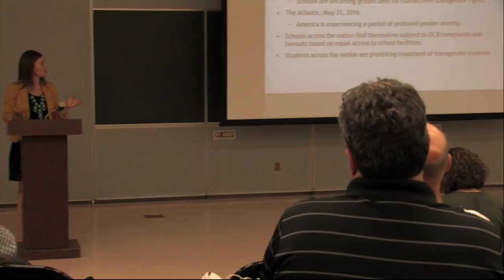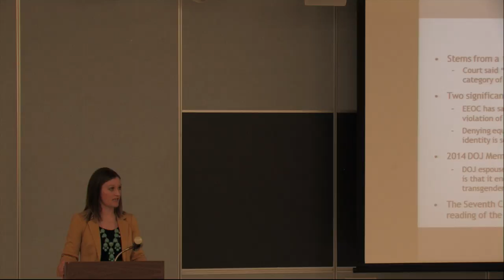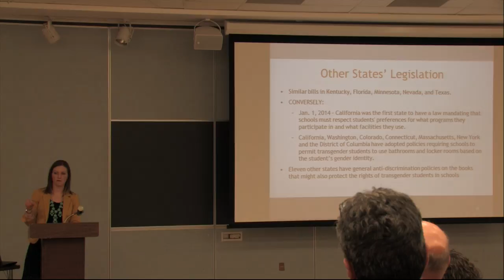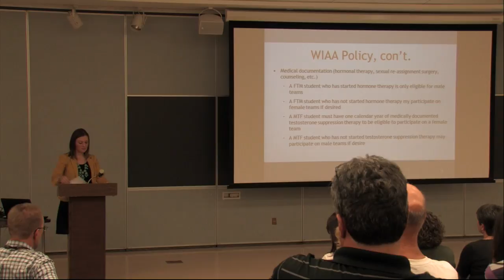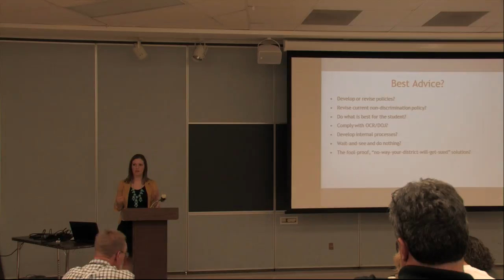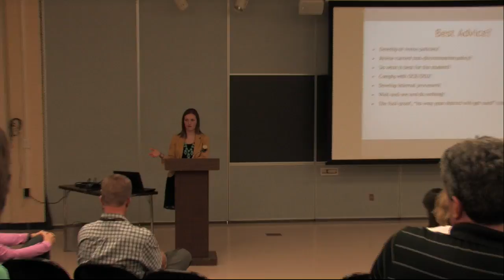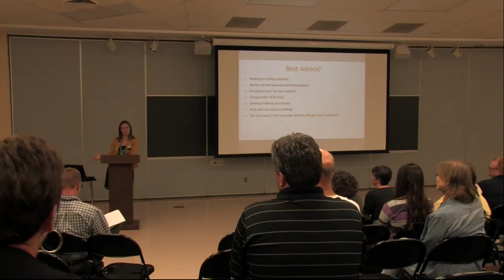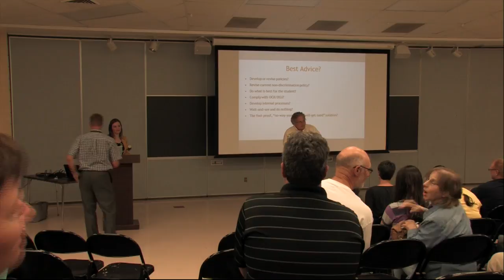Transgender Workshop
VASD Transgender Workshop 6/6/2016